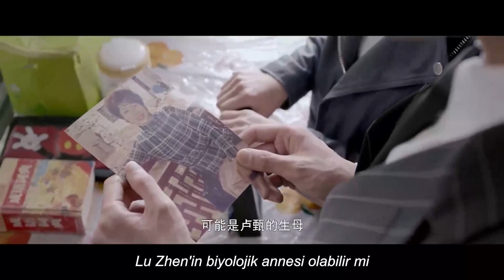Adli Tıpçı l Araba Kazası l Medical Examiner Dr. Qin l Zhang Ruo Yun l 法医秦明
Qin Ming'in asistanı, dayanılmaz ve tuhaf öfkesi nedeniyle istifa etti. Mark Inspection Departmanından Li Da Bao'ya çalışma grubuna katılması emredildi. Başlangıçta Qin kıza güvenmez, ancak daha sonra onun çok iyi muhakeme ve gözlem yeteneklerine sahip olduğunu ve çok hassas bir koku alma duyusuna sahip olduğunu keşfeder. Kritik Qin, onu gemiye almaya karar verir. Daha sonra Qin, dedektif arkadaşı Lin Tao ve yardımcısı Li Da Bao ile birlikte çeşitli tuhaf vakaları ortaya çıkarır.
Dizi Oyuncuları;  Zhang Ruo Yun , Jiao Jun Yan